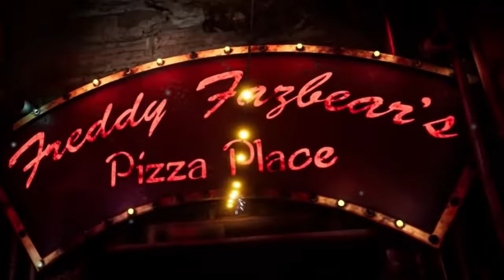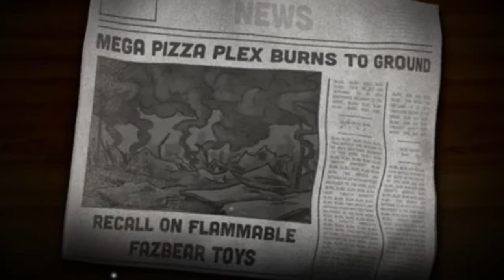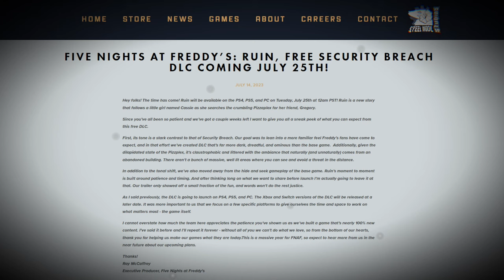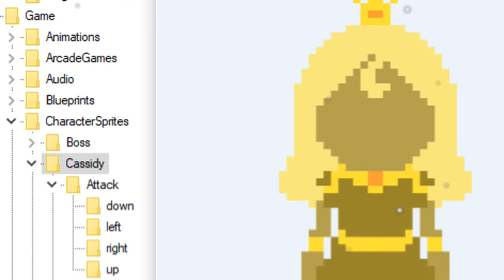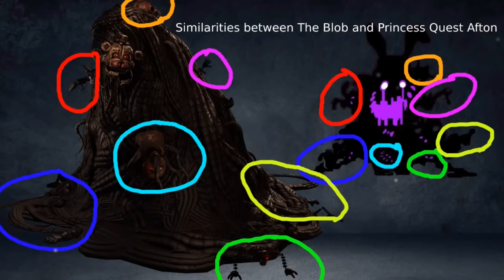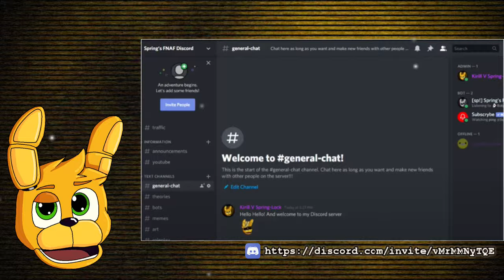Who is Cassie in FNAF Ruin and what will happen in Ruin solved! | FNAF Theory | FNAF 9, FNAF SB Ruin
Hello FNAFers! In this video I will talk about what will happen in Ruin DLC, and all of the theories about it, like about who is Cassie and the shadow bonnie / Glitchtrap look alike animatronic and more!

Nah… so you are telling me that me and @IDsFantasy were working on a video about what ruin will be about like who is Cassie at the same time and we somehow uploaded them at the same exact time and they even were the same amount of minutes long!?
What the!? We are definitely each other’s lore parallels!
I guess "Great minds think alike" lol

Steel Wool posted the FNAF Security Breach Ruin trailer back on May 19th, and I already made an analysis on it, but last time I did not have time to talk about some theories and so here I am back to talk about them!
In this video I will talk about which FNAF SB ending is canon, which is Burntrap ending but it seems like the FNAF ruin dlc itself will be the Princess quest ending that will take place after the Burntrap ending. Also I will talk about if we can trust Gregory in ruin cause some people theorize that he is the mimic or Glitchtrap possessing Gregory. But I think he will indeed need Cassie’s help. I will talk about how Cassie is Charlie bot from fnaf novels or how Cassie is Cassidy who is the princess.
In the trailer we saw the Freddy Fazbear's Mega Pizzaplex ruined after the Burntrap Ending, and it looks like it has been months since then, but Gregory is Trapped there and we will have to play as Cassy to save him from there. We will see familiar faces. or what is left of them, of Glamrock Chica, Montgomery Gator, Roxanne Wolf and even Glamrock Freddy. Sundrop and Moondrop seem to have become one due to them breaking.
At the end we find out that we will be using Vanny’s mask for something, but after that we see a glitchy Shadow Bonnie like animatronic that also reminds of Glitchtrap or Vanny, Shadow Vanny? Shadowtrap? Anyways, then it ends with the words “July, 2023”.

❏ Genre:
Electronica Collection: Medium Electronic  / Instrumental Stock Music

Hello FNAFers!
On this channel I will post all my FNAF theories and other FNAF related stuff!
For those who doesn't know, Five Nights at Freddy's is a horror game that has a huge plot! The story is presented by the creator of the game in the form of hints, Easter eggs, and also Secrets!
I try to make original theories that nobody else has talked about before, and so if you like FNAF and want to hear theories that nobody else is talking about, then subscribe to my channel and press that bell to not miss any of my videos!
Have a good day and enjoy! But remember, I always come back.

0:00 - Intro
0:24 - Which ending is canon?
4:48 - Can we trust Gregory?
12:17 - Who is Cassie?
15:33 - Cassie is Charlie!?
19:54 - Cassie is Cassidy!?
21:24 - Princess Quest
26:04 - Outro